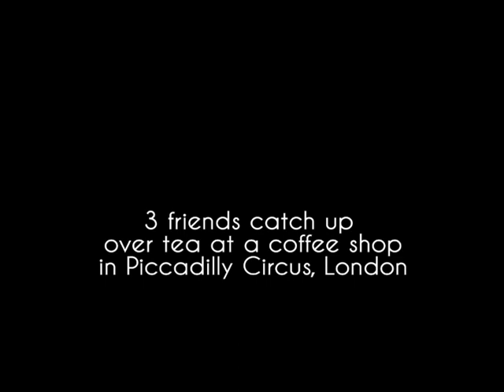Vina Morales Manila Manila